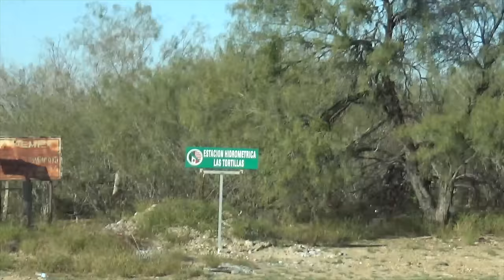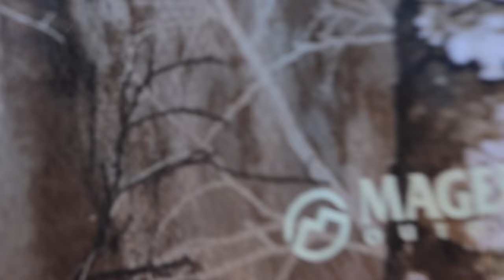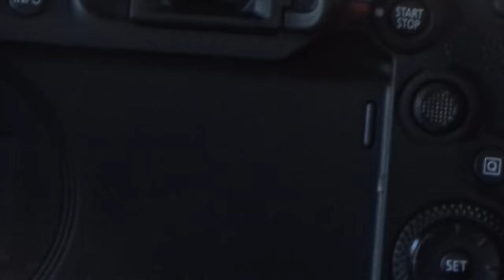caceria guerrero, tamaulipas, venado cola blanca, texano, whitetail deer, hunt, hunting, mexico,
caceria temporada 2023 , 2024, guerrero tamaulipas
venado cola blanca texano, marrano alzado, jabali